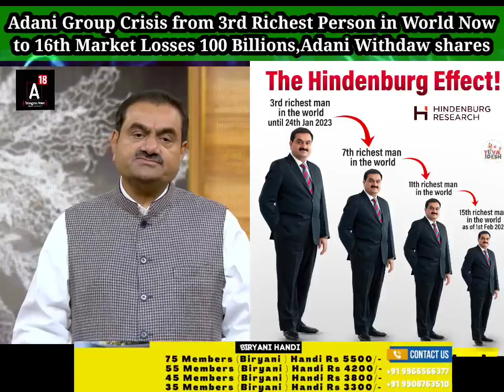Adani Group Crises, Adani Addresses to Investors After Company Withdrew Rs.20k Crores Shares